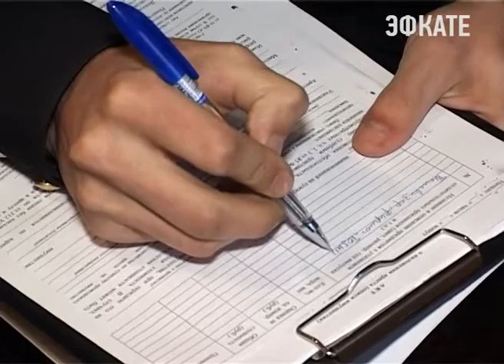Сотрудники "Сочитеплоэнерго" провели очередной рейд по должникам Новости Эфкате Сочи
В этом году ужесточаются меры воздействия в отношении злостных должников за коммунальные услуги. Только в одном Центральном районе по линии «Сочитеплоэнерго» их порядка пяти тысяч человек. А сумма долга по всему городу превышает 350 миллионов рублей.

На стороне коммунальных предприятий – закон. Трёхразовое предупреждение, суд - и дело на исполнение передаётся судебным приставам. Если отключение от горячего водоснабжения и взыскание средств в принудительном порядке проблему не решает, то в соответствие со статьёй 90 ЖК РФ жильцы муниципальных квартир будут вынуждены переселиться на меньшую площадь.

Сочи. Новости.
Телеканал Эфкате.